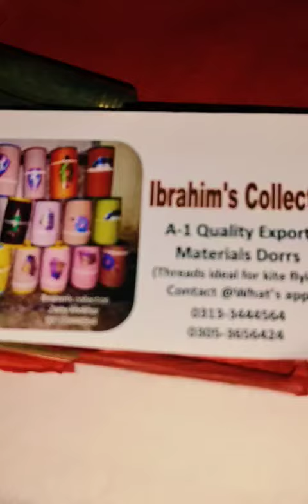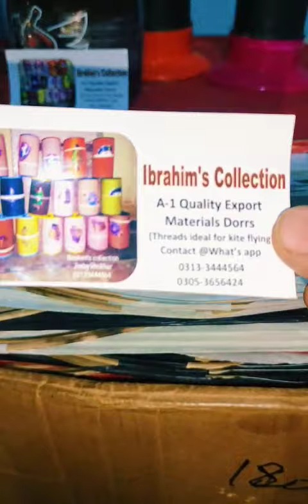Strings customersatisfaction vlog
Super strength